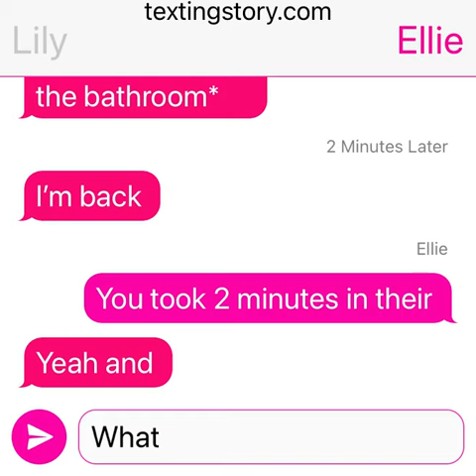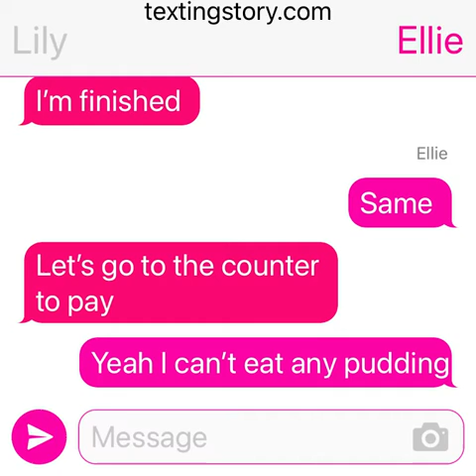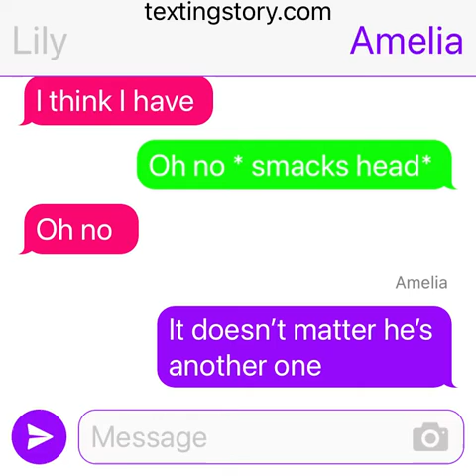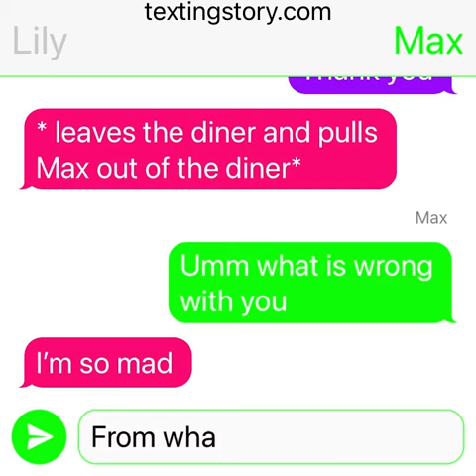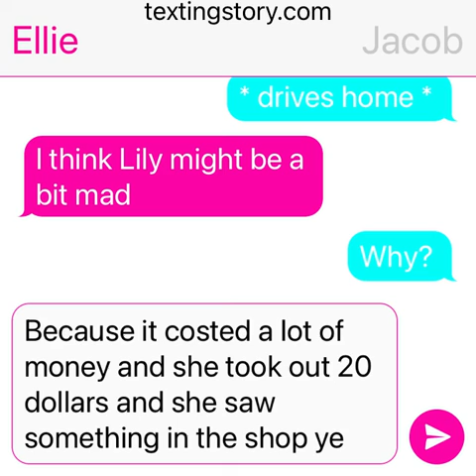The sleepover that went wrong part 2 last part